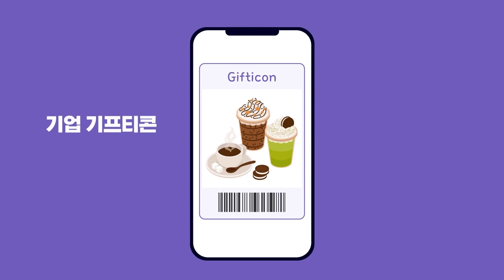[1분 시흥 사용설명서] 시흥시 동네가게 기프티콘🎁"시루 동네티콘" 출시!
지역화폐, 이제는 📱모바일 기프티콘도🎁 살 수 있다고?
게다가, 결제할 때마다 10% 할인 효과💰까지?!
시흥시가 만들면 다르다! 시루 동네티콘!

[부서 협업]